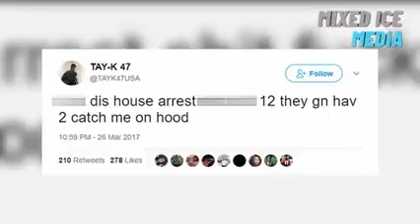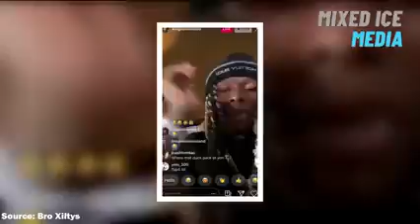RAPPERS THAT ARE KILLERS (nba youngboy,ynw melly,Dababy,king von)ynwmelly